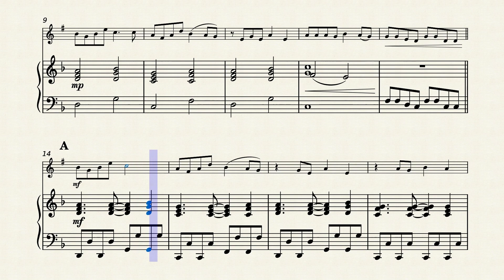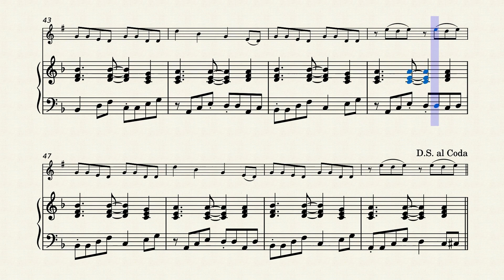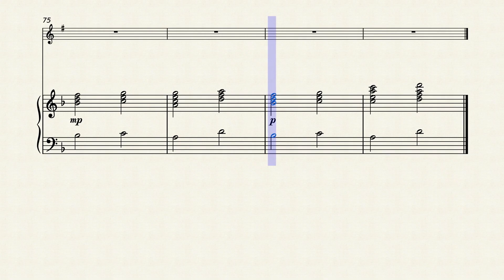Aqua - Barbie Girl | Bb Clarinet and Piano (Sheet Music/Full Score)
Barbie Girl by Aqua. Bb Clarinet/Bb Trumpet/Soprano Sax/Tenor Sax and Piano. Sheet Music/Full Score Video. Enjoy it!